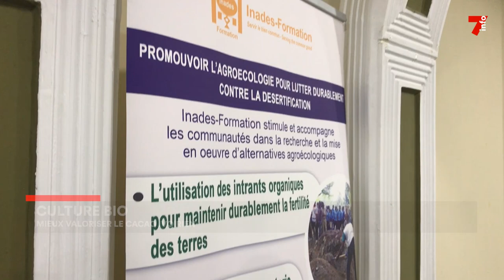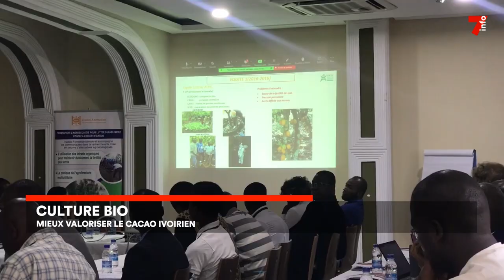Cacaoculture : promouvoir l'agroécologie pour éviter la désertification